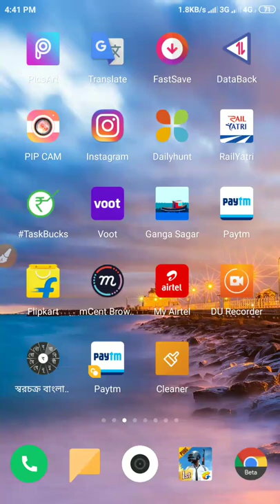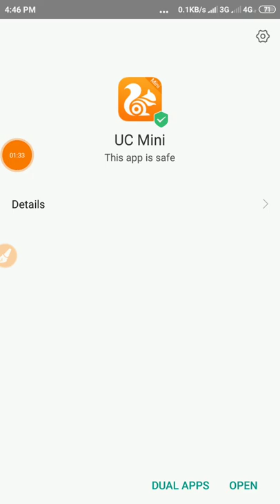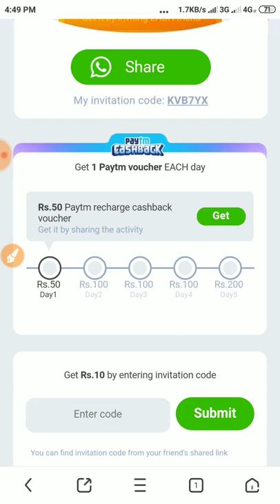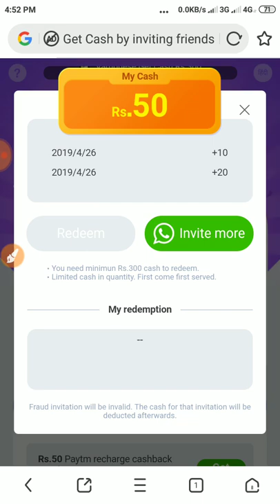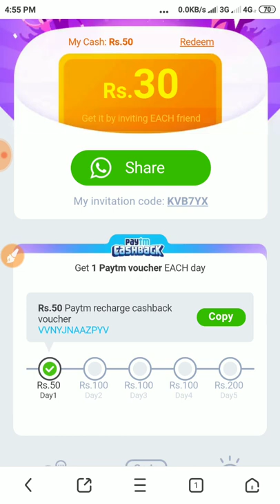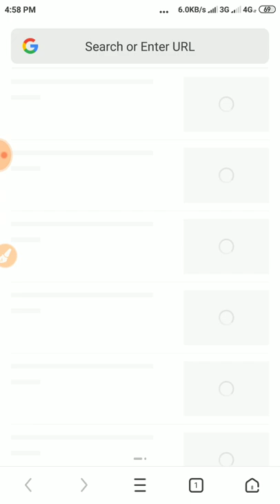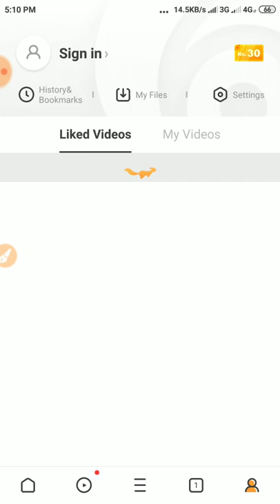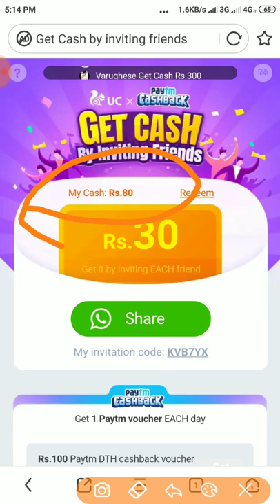Unlimited Trick Earn 10,000₹ Paytm Cash By This Trick | redeem unlimited UC mini loot offer 2019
UC mini download korun 300 Taka redeem kroun apnar Paytm wallet unlimited trick

Reffer Code --  KVB7YX

REFFER CODE DIYE SIGN UP KORLE SATHE SATHE 50 TAKA PEYE JABEN .
BONDHURA UC MINI THEKE DURDANTO OFFER ESCHE JEKHAN THEKE PAYTM UNLIMITED INCOME KORTE PARBEN.
PER REFFER 30 TAKA DICCHE JODI PANI 10 JON KE REFFER KORE DEN TO 300 TK HOYE GELEI REDEEM KORE NITE PARBNE SOJA APNAR PAYTM WALLET .